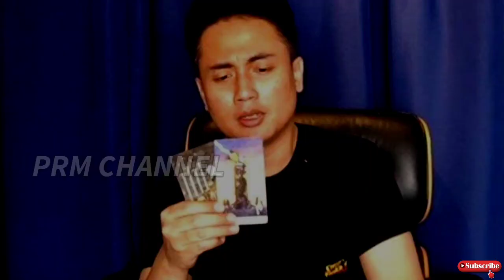HEBOH.!! IBU CINTA LAURA BEBERKAN KELAKUAN VINCENT, JESSICA ISKANDAR BALAS BEGINI..!!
Heboh..!!!
Ibu cinta Laura beberkan kelakuan Vincent saat masih jadi pacar anaknya.
Jessica Iskandar balas begini..!!!

PRMCHANNEL jessica iskandar#cintalaura#vincentverhaag